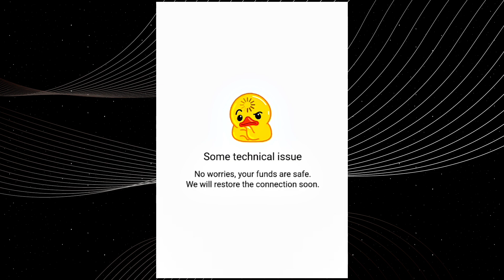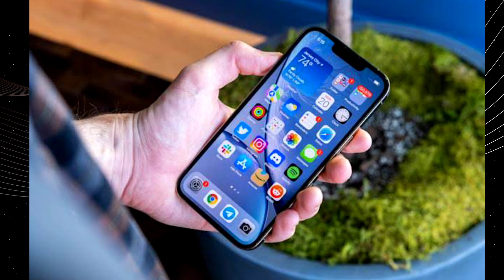Telegram Wallet Open Nahi Ho Raha Hai | Some Technical Issue Telegram Wallet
Topics Covered:-
1. telegram wallet open nahi ho raha hai
2. telegram me wallet open nahi ho raha hai
3. telegram par wallet open nahi ho raha hai
4. some technical issue telegram wallet
5. telegram wallet some technical issue
6. wallet not opening in telegram
7. telegram wallet not opening
8. telegram wallet not open